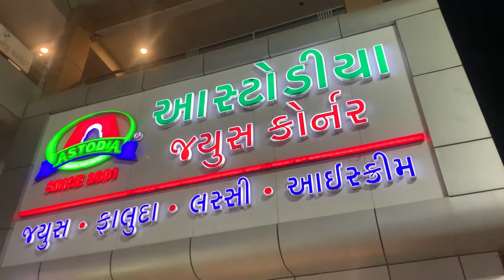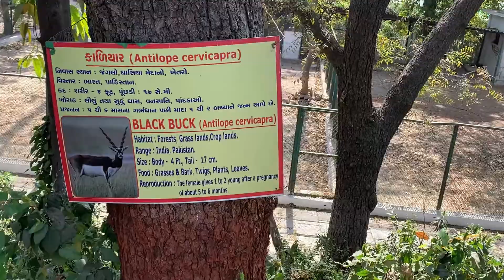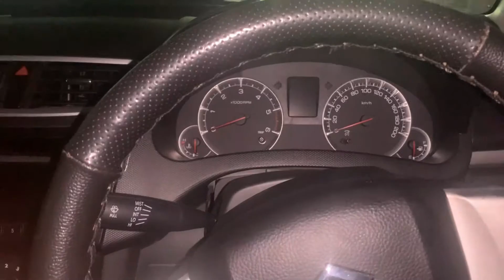A Big day in Ahmedabad.....(Gujarat)✈️